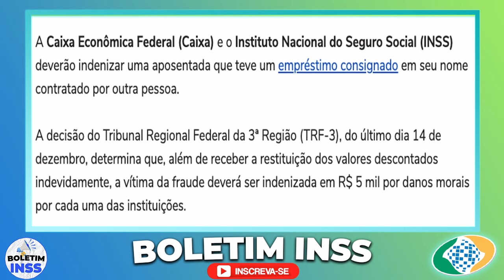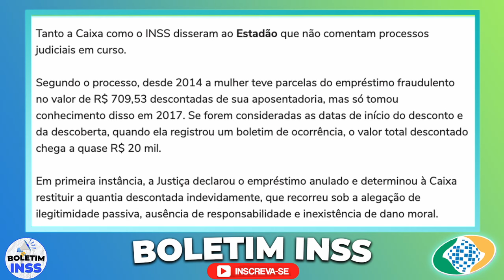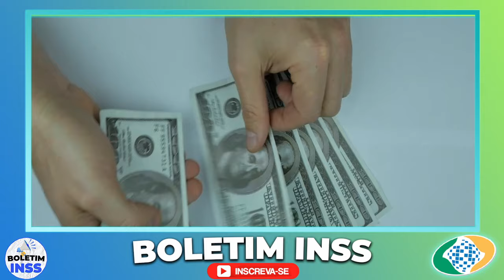INSS: COMEÇA HOJE Grandes SURPRESAS, FEVEREIRO VAI PEGAR FOGO! ATENÇÃO APOSENTADOS DO INSS 2024